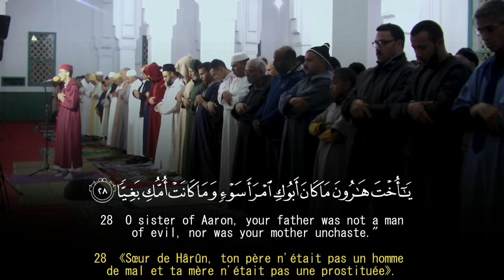Excellent Recitation سورة مريم جابر بلهادف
Recitation & Tafseer